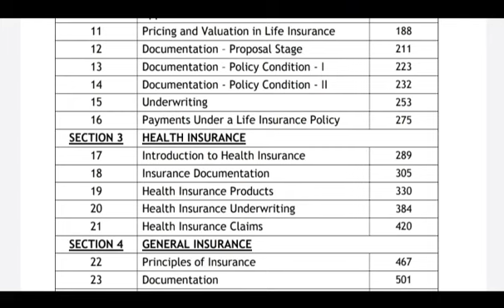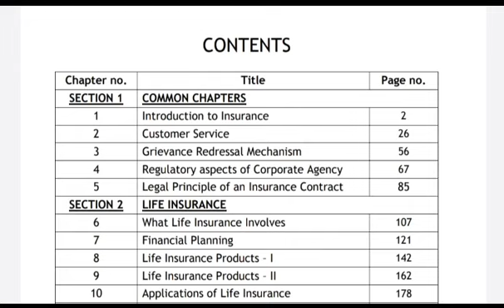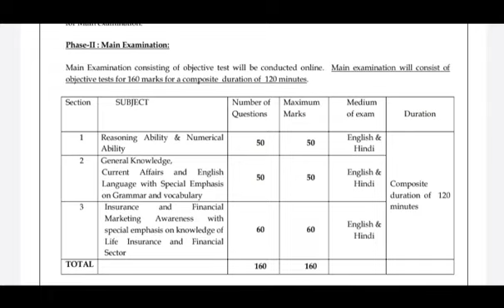LIC ADO MAINS EXAM STRATEGY, BEST FREE SOURCES FOR ALL SUBJECTS INSURANCE AWARENESS कहा से पढ़े